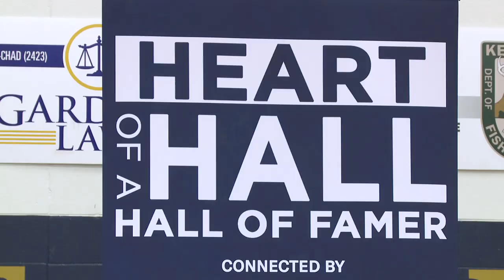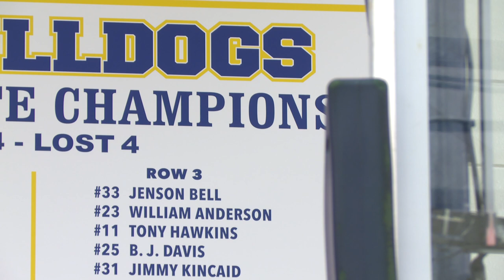Fairdale High School – NFL Hall of Famer Marshall Faulk Speaks to Students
Hall of Fame running back Marshall Faulk talks to student-athletes and coaches  at Fairdale High School about the value of being part of a team.